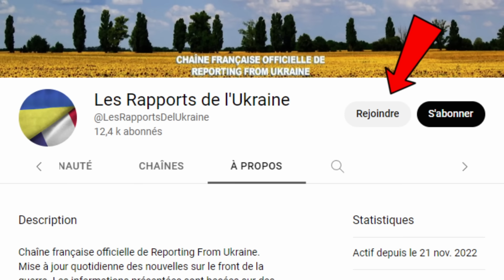16 déc : DÉGÂTS CRITIQUES ! L'armée russe est paralysée. L'OFFENSIVE RUSSE EN DANGER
♥ Soutien via le bouton de don « Merci » sous la vidéo (à côté de « Télécharger »)

Votre aide nous permet de vous apporter les nouvelles du front de façon quotidienne. Merci !

Jour 660.

Aujourd'hui, les nouvelles du sud-est sont nombreuses.

Ici, les forces ukrainiennes ont mené une frappe massive de missiles sur les principales bases russes du sud de l’Ukraine. Le but de cette campagne était de saper les capacités offensives russes car, comme mentionné la dernière fois, les forces russes ont décidé de lancer de multiples opérations offensives le long du front oriental pour prendre l’initiative à l’échelle du théâtre.

Mise à jour journalière des nouvelles sur le front de la guerre en Ukraine. Les informations présentées sont basées sur des sources Ukrainiennes en collaboration avec Reporting From Ukraine

Vous ne voyez pas votre langue ? Vous voulez être traducteur ?